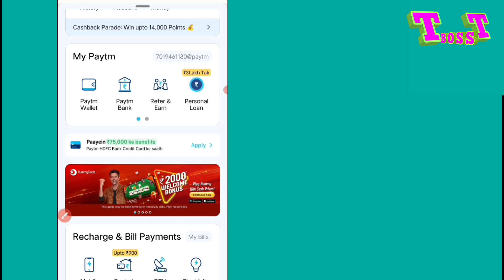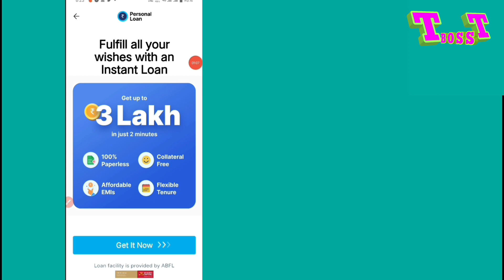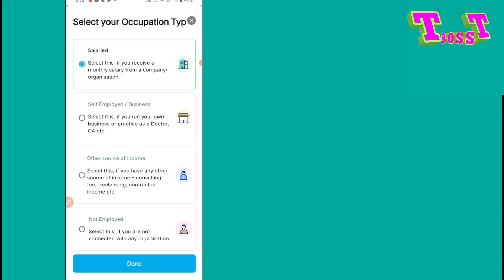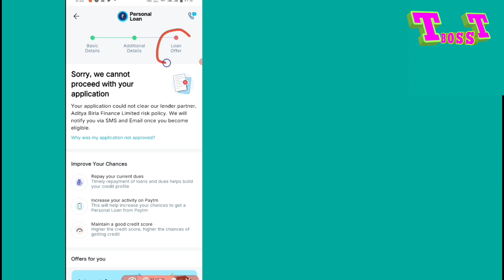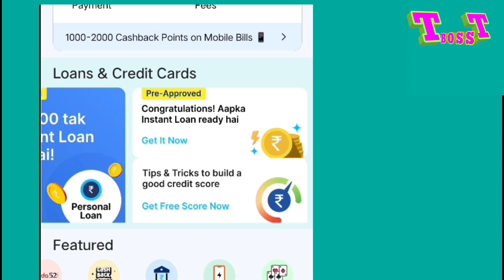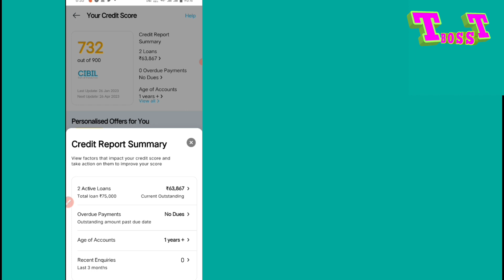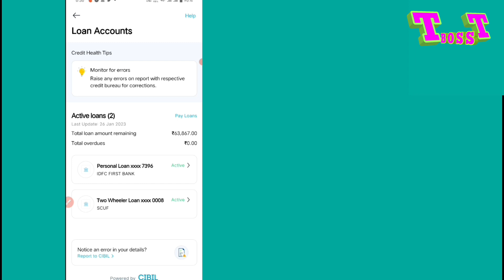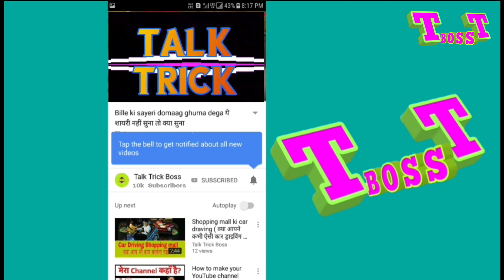Paytm De Raha Hai Loan | Paytm Se Loan Kaise Liya Jata Hai 2023 | Paytm Loan Kaise Le 2 Minut Me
Personal loan Paytm
Paytm de raha personal loan
loan app
instant loan app without income proof
instant loan
personal loan
best loan app
loan
best loan app 2023 loan kaise le
loan app
best instant loan apps
instant loan
loan
loan app
loan app 2023
loan app
new loan
with live proof loans
personal loan
loan  bank
owner.